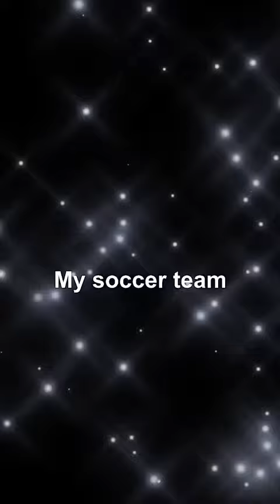My favorits danish Soccer team - SIF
This video shows some of my favourite national soccer players on the danish soccer team SIF. @gustavkdahl @oscarhedvall @sebastianjoergensen @k_kusk @pellemattsson6